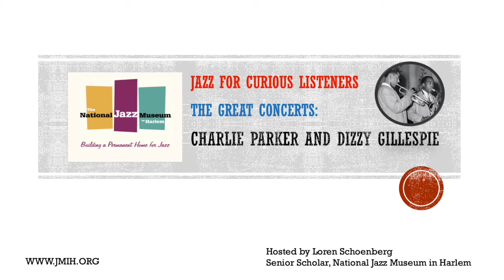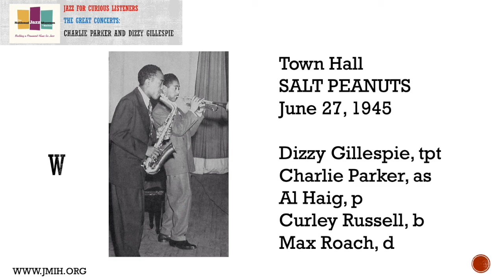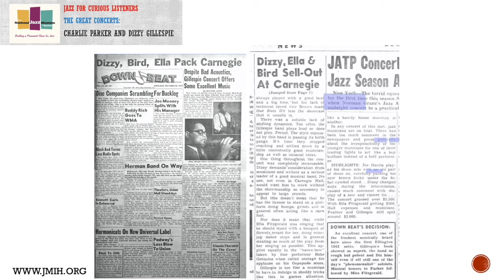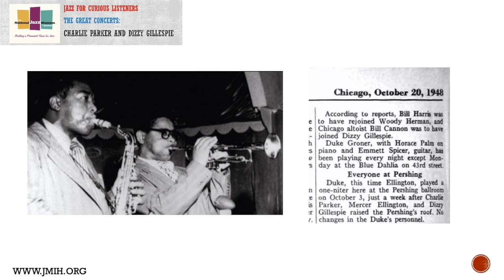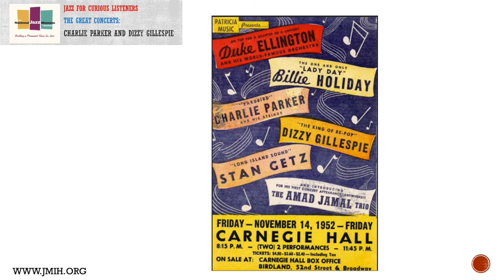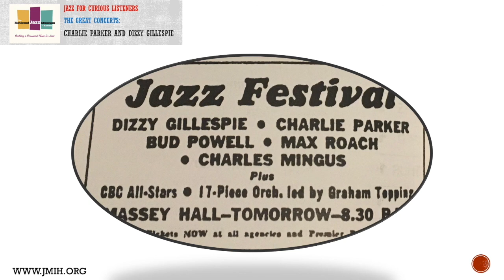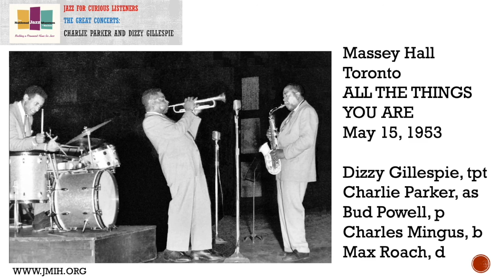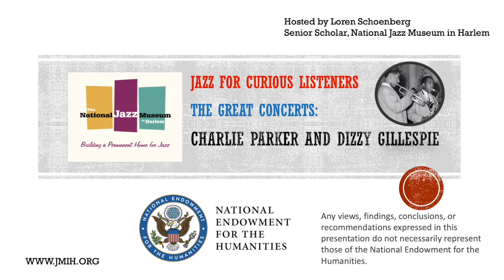Jazz For Curious Listeners: The Greatest Concerts - Bird and Diz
The Great Concerts: Charlie Parker and Dizzy Gillespie
Jazz For Curious Listeners

Bird and Diz, as they were known, were one of the most magical pairings in jazz. The recordings they made in the studio influenced generations of musicians in every genre. A handful of live concerts were recorded catching them in inspired form.
Join our Senior Scholar Loren Schoenberg for this presentation and listening session on Facebook Live